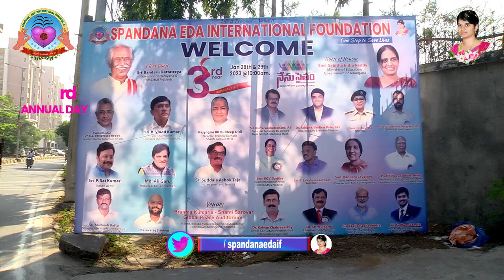ఇంకోసారి ప్రయత్నిస్తే తప్పేముంది. You have so many options. Dr. Usha Kiran (Gynecologist)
SPANDANA EDA INTERNATIONAL FOUNDATION 3rd Annual Day
NENU SAITHAM,
Venue: Brahma Kumaris - Shanti Sarovar
ISB Rd, Beside Pullela Gopichand Academy, Gachibowli,Telangana-500032.